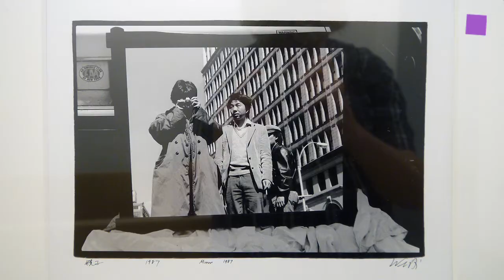theartVIEw - Gallery Walk in July at Schleifmühlgasse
GALLERY SENN in colaboration with CHARIM Events shows videos and installations of the artist duo WERMKE/LEINKAUF titled „Good good luck to you both". June 27th - Aug 2nd, 2014. CHRISTINE KÖNIG GALLERY prpresents photographies of Ai Weiwei's serie „Study of Perspective" and the project „+ Moon" together with Ólafur Elíasson. May 17th - Aug 2nd, 2014. DOMINIK LOUDA shows the installation„Scaffolding" together with paintings in the KERSTIN ENGHOLM GALLERY. June 27th - Aug 2nd, 2014. In the newly opened GALLERY UNTTLD CONTEMPORARY Lukas Janitsch is guest with „synanthrop". June 26th - Aug 28th, 2014. Parallel to his solo show at MUMOK Josef Dabernig presents „3x3" at GALLERY ANDREAS HUBER.  June 27th -- July 26th and Sep 2nd -- Sep 27th, 2014. At GEORG KARGL Inés Lombardi shows „transient stage". June 27th - Sep 20th, 2014.